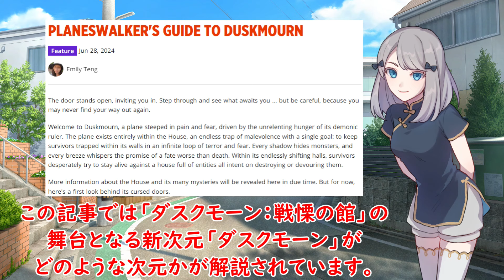【MTG】「ブルームバロウ」から始まるMTGストーリー新章「ドラゴンストーム編」。展開を判明済情報から考察します!!【ストーリー考察】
【お詫び】
編集ミスで、ラスト10秒間で急にBGMが途切れます。

【当チャンネルの活動方針】

【免責事項】
●当チャンネルで扱う情報につきましては、可能な限り正確な情報を掲載するよう細心の注意を払っておりますが、誤情報が入り混じることもございます。
●視聴者様が当チャンネルのコンテンツを閲覧した時点で、その情報は古くなっていることがあり得ます。
●当チャンネルのコンテンツを閲覧したことにより何らかの損害が生じましても、責任は負いかねますのでご承知おき下さい。

●差別的発言や人命に関する発言等、倫理的に著しく不適切なコメントは削除・ブロック等の対応をとることがございます。
●以上を踏まえ、コメントの投稿や閲覧は自己責任でお願いします。